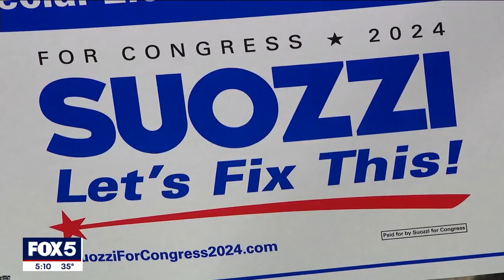House republicans advantage becomes more narrow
FOX 5 NY's Morgan McKay closely examines what Suozzi's victory means for the overall balance of power in Washington.